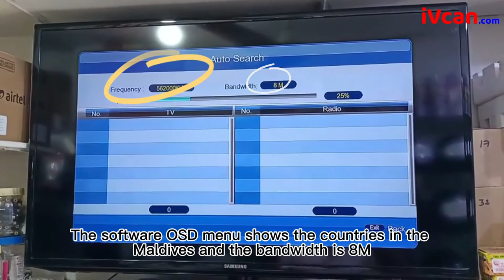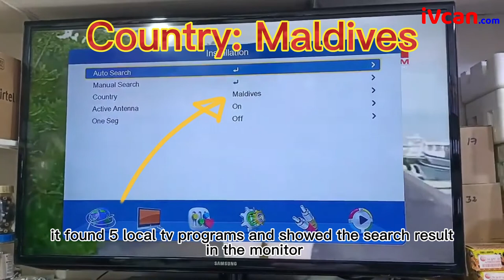ISDB-T 8M software for Maldives Botswana digital tv box upgrade update download firmware local test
ISDB-T (Integrated Services Digital Broadcasting – Terrestrial) is a new type of digital broadcasting system for providing audio, video, and multimedia services. ISDB-T system was standardized at the Association of Radio Industries and Businesses (ARIB) in Japan.
Most countries adopted in 6M bandwidth, such as Japan, Philippines, Brazil, Peru, and Chile, but Botswana and Maldives are different, which is 8M. As the bandwidth was different, the software of tv box was totally different. You can not take one of the Philippines's ISDB-T tv boxes to work well in the Maldives.
Luckily, we have our software engineer made a special firmware to solve this problem.
Please check the video. It is recorded when an ISDB-T TV Box at the Maldives for auto search tv program. The software OSD menu shows the countries in the Maldives and the bandwidth is 8M, when searching at 562Mzh, it found 5 local tv programs and showed the search result in the monitor.
After finishing searching and saving the tv channel information, the monitor is showing the tv program and works well.

Here is ISDB-T with two tuners two antennas for Japan and South America
Details